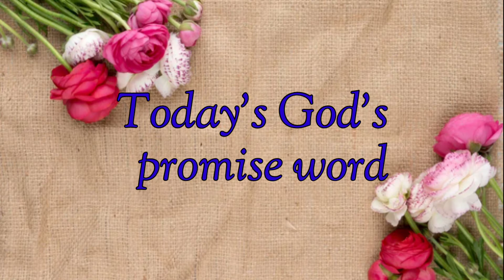Today's God's word from the Holy bible in the name of Jesus 27.April.2021 Peace in your midst